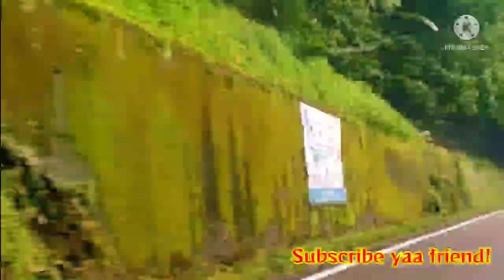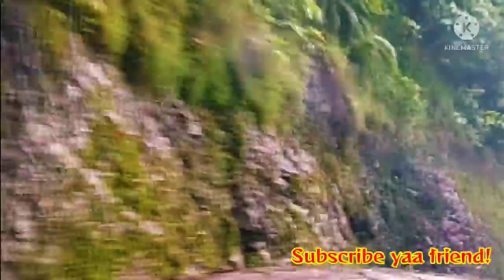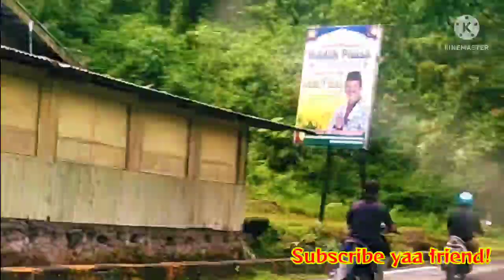Air terjun lembah Anai setelah meluap sampai dan keadaan jalan sesudahnya sampai silaing